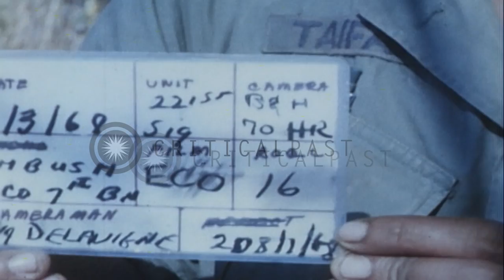The 1st Australian task force walks through forest in South Vietnam. HD Stock Footage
The 1st Australian task force walks through forest in South Vietnam.

The 1st Australian task force moves through bushes in South Vietnam. Australian soldiers walk through forest fire area and try to extinguish fire. They cross grassy field and move up hill. View of forest fires at night. Location: South Vietnam. Date: April 13, 1968.

57,000+ broadcast-quality historic clips for immediate download.